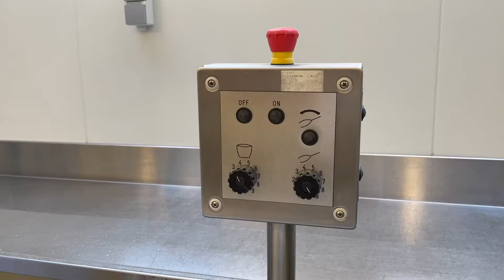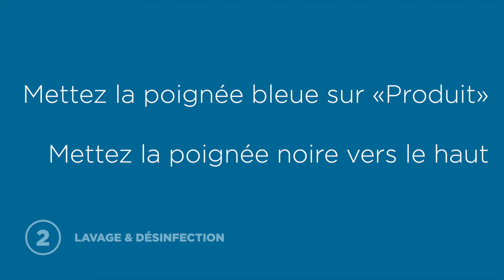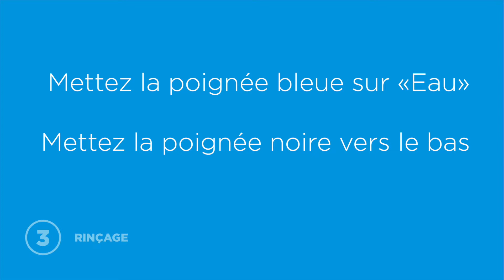Boucher - Comment bien nettoyer le mélangeur?